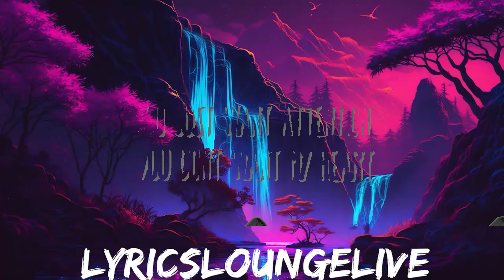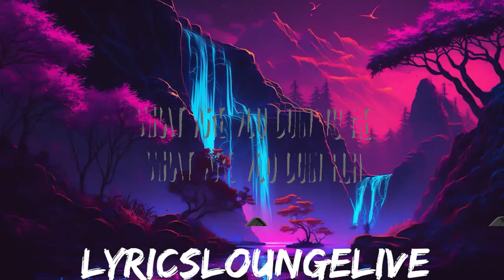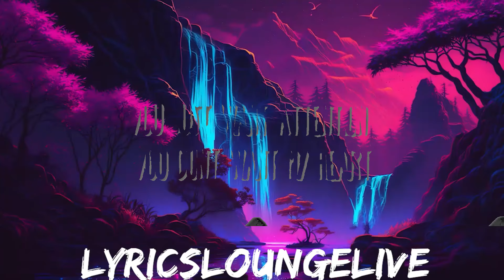Charlie Puth - Attention | 25mins of Best Vibe Music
Charlie Puth - Attention
» Descargar:

» Apoyo Charlie:

(Lyrics):
[Intro]
Woah-oh, hm-hmm

[Outro]
What are you doin', huh? (What are you doin', yêu?)
What